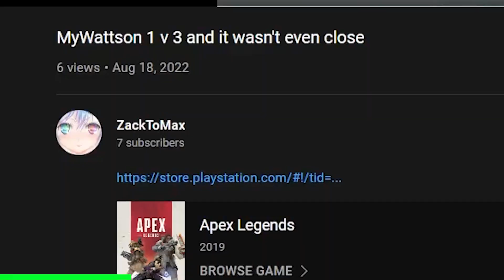Snip3down Tells Why He Really is Back Playing Apex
🔹ZackToMax ➡️

Time Stamps:

00:00 Intro
00:59 What you came for
01:16 Highlights